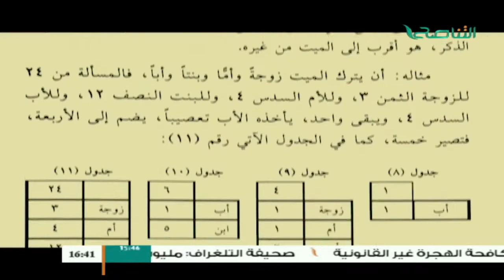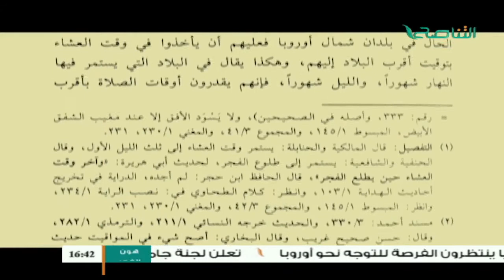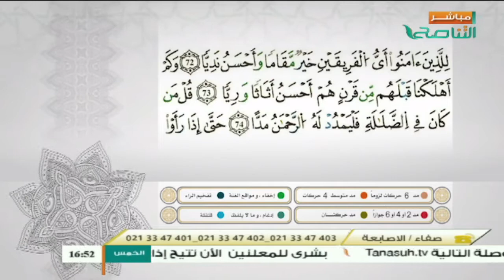وإن عليه لطلاوة | مع الشيخ الفيتوري غانم | 27 - 5 - 2017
ــــــــــــــــــــــــــــــــــــــــــــــــــــــــــــــــــــــــــ
ــــــــــــــــــــــــــــــــــــــــــــــــــــــــــــــــــــــــــ
يمكنكم تحميل تطبيقنا TANASUH TV على الهواتف الذكية: